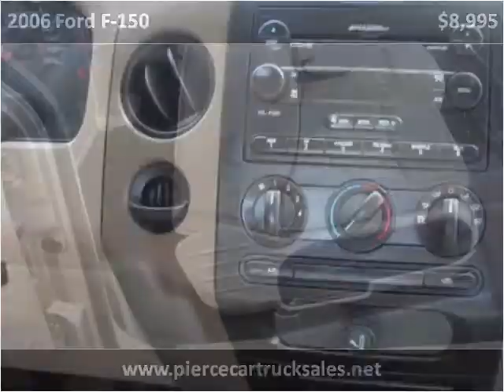2006 Ford F-150 Used Cars Satsuma AL